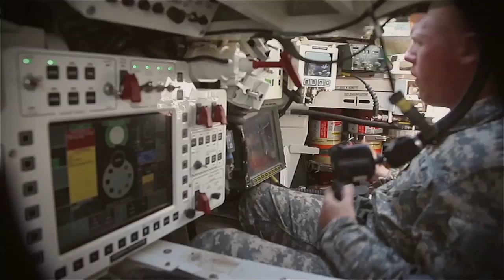SMA Chandler Explains Importance of Trust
Sgt. Maj. of the Army Raymond Chandler explains that character commitment and competence are the defining aspects of military professionalism. These three components of our professional trust are key factors in promoting overall combat readiness and resilience.